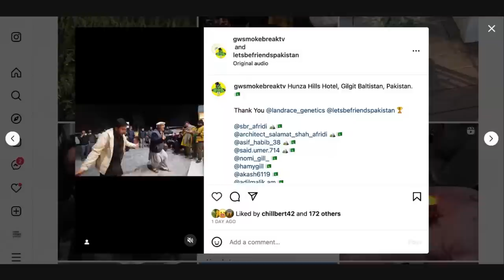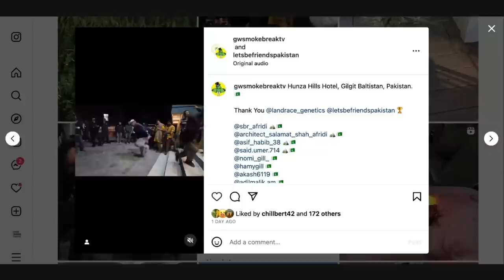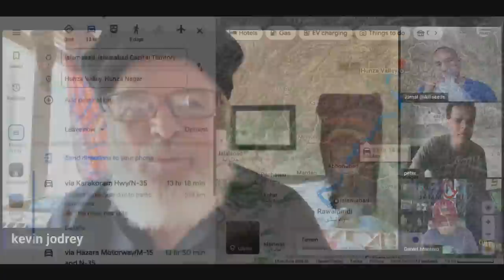Kevin Jodrey: Pakistan Recap